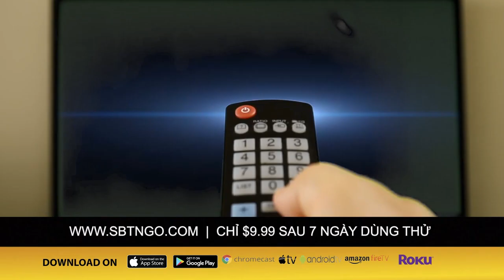Kim Nhung Show | Guest: Cựu tổng trưởng Hoàng Đức Nhã | 21/04/2020